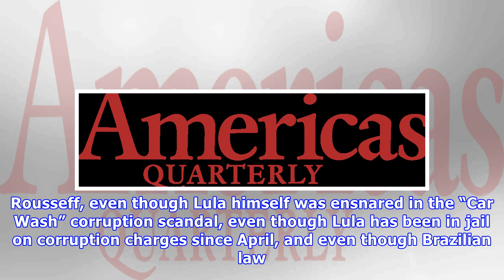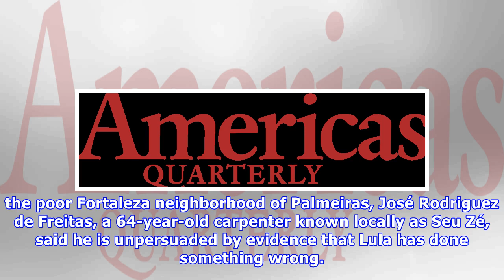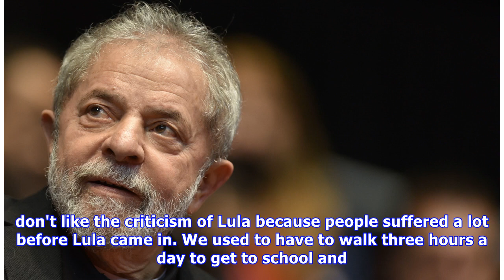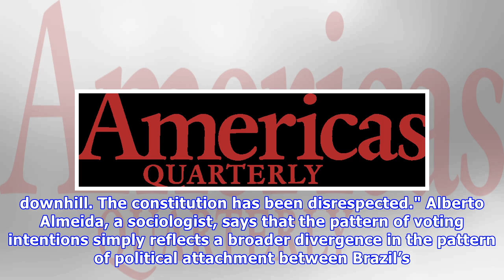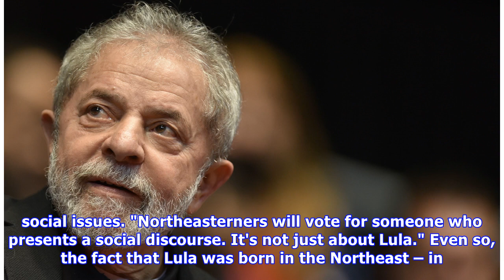It’s Lula Forever in Brazil’s Northeast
SALVADOR, Brazil – This is Lula country. Still. Brazil’s Northeast, the country’s poorest region, remains an enthusiastic hotbed of support for its native son Luiz Inácio Lula da Silva, who as preside.